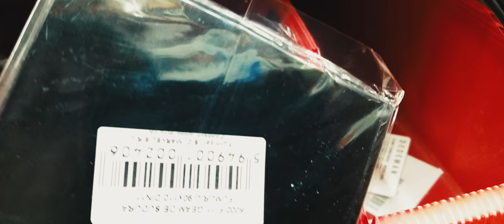Buying "filters" (welding glass for long exposure photography)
After seeing many times on the internet different ways to use welding glass instead of expensive neutral density filters (mostly used for long exposure photography in the daylight) I thought it might be a way to try this out.
Thus the first step was done: buying the "filters".
So, I invite you to be with me in this short journey, but, more than that, in the ones to come :)
CHEERS!